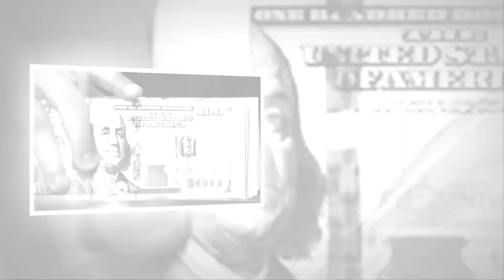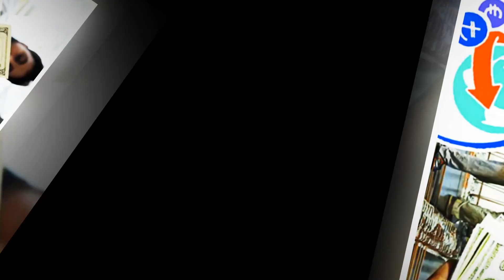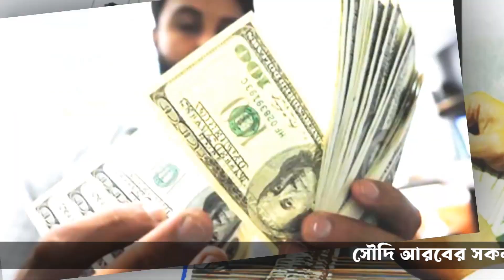সৌদি রিয়াল আবারো বিদ্যুৎ গতিতে পারছে প্রবাসী ভাইরা দেখুন আজকের রেট কত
সৌদি রিয়াল আবারো বিদ্যুৎ গতিতে পারছে প্রবাসী ভাইরা  দেখুন আজকের রেট কত সৌদি রিয়াল আবারো বিদ্যুৎ গতিতে পারছে প্রবাসী ভাইরা  দেখুন আজকের রেট কত সৌদি রিয়াল আবারো বিদ্যুৎ গতিতে পারছে প্রবাসী ভাইরা  দেখুন আজকের রেট কত

সৌদি রিয়াল, আবারো ,বিদ্যুৎ, গতিতে, পারছে ,প্রবাসী ভাইরা, দেখুন আজকের, রেট কত,News24Info,bangla, bd, latest bangla news, update bangla news